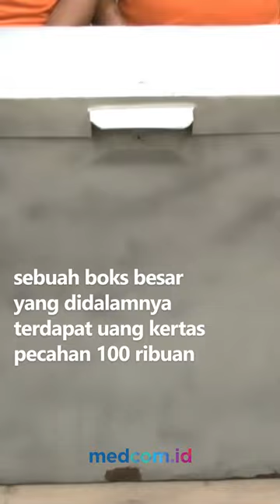KOMPLOTAN PELAKU PENIPUAN UANG PALSU SENILAI RP60 MILIAR DITANGKAP POLISI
Satuan Reserse Kriminal Polres Sukabumi, Jawa Barat mengamankan komplotan penipuan uang palsu polymer senilai Rp60 Miliar dengan uang asli Rp200 Juta. Kelima dari tujuh tersangka yang diamankan ini berinisial DS (65), NAA (45), LJ (48), NN (52) dan MY (47). Komplotan ini berhasil membujuk korban untuk membeli uang palsu polymer yang ditawarkan senilai Rp60 Miliar dengan uang asli Rp200 Juta.

Modus komplotan ini mengelabui korban dengan tumpukan uang palsu dalam sebuah boks besar yang didalamnya terdapat uang kertas pecahan 100 ribuan polymer bergambar doraemon dan upin-ipin.

Dalam melakukan aksinya para pelaku bersama korban melakukan ritual di dalam kamar. Saat korban ditinggal sendiri di dalam ruangan, kelima pelaku langsung mengunci dari luar dan langsung membawa kabur uang ratusan juta milik korban ke luar kota.